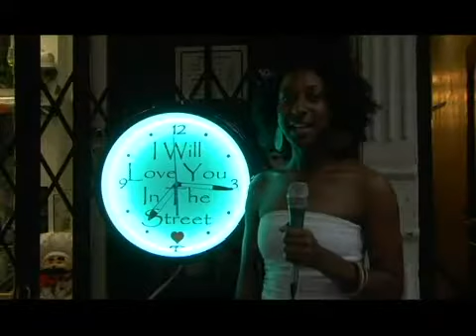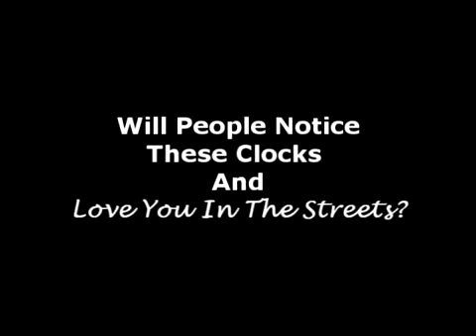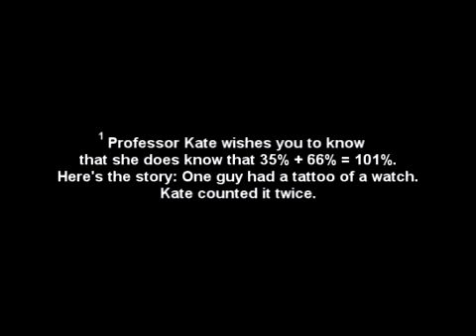Image Time Neon Clocks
Imagine Time Neon Clocks Infomercial.

Directed by Geoffery Mullings